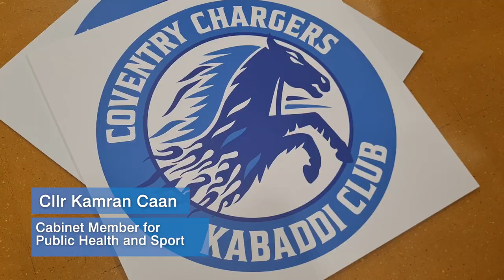Coventry's Kabaddi team name and head coach revealed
Cllr Kamran Caan attended the trials for Coventry's new Kabaddi team where we met the new team and the name of the team 'Coventry Chargers' is revealed.